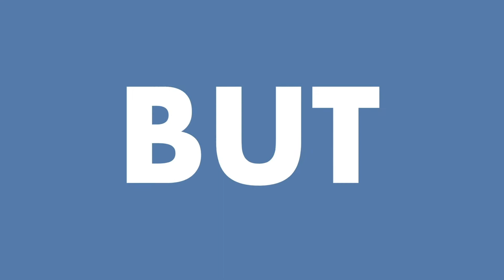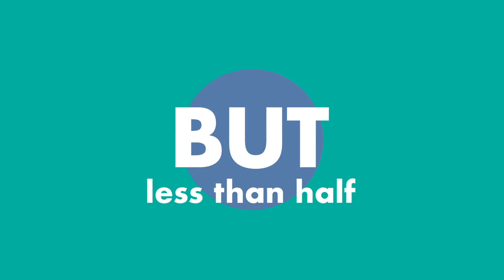Better outreach to citizens needed to improve effectiveness of Commission’s public consultations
🗣️ Better outreach to citizens needed to improve effectiveness of European Commission’s public consultations, say the EU auditors. Commission should improve the way it reaches out to citizens to promote greater participation 📊